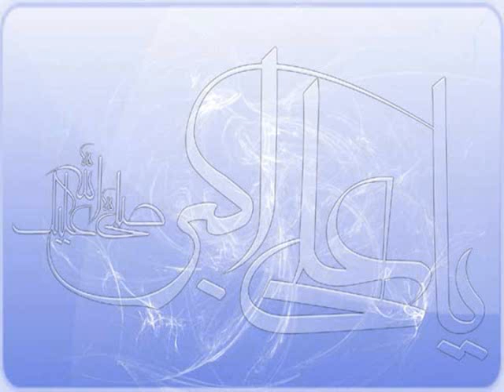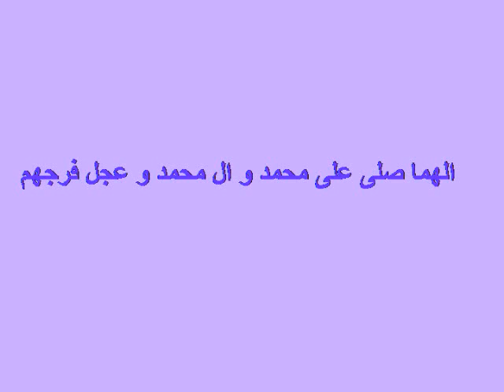Chuta Jo Shah Sey peeree mein Naujawan farzand**Kaniz-e-Reza***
This is a marsiya of Hazrat Ali Akbar Alahis salam. I like each and every verse of this marsiya. I cut it short but it is a very good marsiya. Its hard to recite in a good voice though. My voice trembled and shook when i recited the words of this marsiya. Plz recite surah fatiha for all momineen and mominaat.